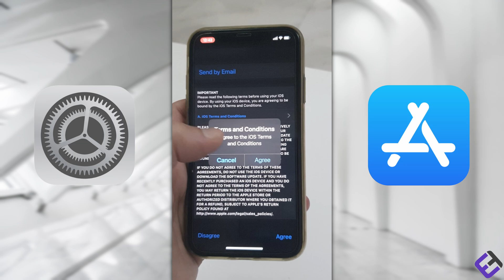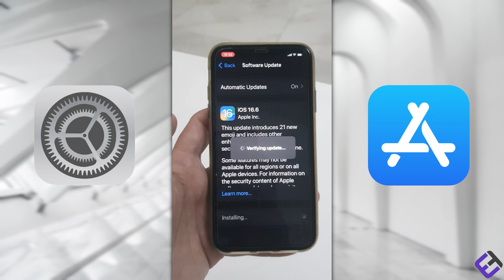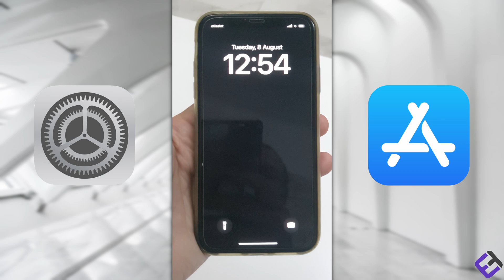How to Update Your iPhone | How To Do a Software Update on Your Apple Device (2023)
Learn how to check if a new version of iOS is available for your Apple devicess. This includes software updates for currently-installed versions, and the option to upgrade to the newest version available.

☀️ Key Search Words:
Ezer-Tech
update ios
how to install ios software
How to Update your iPhone Software Faster
How to Update Apple Software
how to ios / iphone,
how to update iphone 6 to ios 14,
how to hide photos on iphone ios 16,
how to customize iphone home screen ios 16,
how to update iphone 6 to ios 13,
how to change app icons on iphone ios 16,
how to get ios 16 on iphone 7,
how to remove ios 16 beta from iphone,
how to change home screen on iphone ios 16,
how to update iphone 6 plus to ios 14,
how to update iphone 6 to ios 15,
how to on iphone airpods,
how to on iphone airdrop,
how to iphone on android,
how to on an iphone 11,
how to on apple iphone,
how to on an iphone 13,
how to on an iphone 5,
how to on an iphone x,
how to on an iphone 7,
how to on iphone 6,
how to lock apps on iphone ios 16,
how to move ios from android to iphone,
how to update an iphone 6 to ios 14,
how to update an iphone 6 to ios 13,
how to update an iphone 6 to ios 15,
how to get ios 16 on an iphone 7,
how to update an iphone 6 plus to ios 14,
how to jailbreak an iphone ios 16,
how to update an iphone 7 to ios 16,
how to on iphone battery percentage,
how to on iphone back button,
how to on iphone button,
how to on iphone bluetooth,
how to screenshot on iphone back tap,
how to on iphone x battery percentage,
how to on iphone 12 battery percentage,
how to check for iphone battery health,
how to use iphone for beginners,
how to delete photos on iphone but not icloud,
how to show battery percentage on iphone 11 ios 16,
how to save battery on iphone ios 16,
how to show battery percentage on iphone xr ios 16,
how to remove ios 16 beta from iphone without computer,
how to add battery percentage on iphone ios 16,
how to remove background in iphone ios 16,
how to get old wallpaper back on iphone ios 16,
how to move notification bar on iphone ios 16,
how to remove ios beta from iphone,
how to get ios 16 beta on iphone 7,
how to on iphone call flash,
how to on iphone camera sound,
how to record on iphone call,
how to backup iphone on computer,
how to on control center iphone,
how to on wireless charging iphone 13,
how to on wireless charging iphone 11,
how to on wireless charging iphone 12,
how to costume your iphone home screen ios 16,
how to make your iphone look cool ios 16,
how to customize iphone lock screen ios 16,
how to customize your iphone ios 16,
how to change widgets on iphone ios 16,
how to check ios version on iphone,
how to change your wallpaper on iphone ios 16,
how to change the font on your iphone ios 16,
how to change clock on iphone ios 16,
how to change ringtone on iphone ios 16,
how to on iphone dark mode,
how to ios app development,
how to on disabled iphone,
how to screenshot on iphone double tap,
how to turn on iphone developer mode,
how to check on iphone data usage,
how to put iphone on do not disturb,
how to buy iphone on debit card emi,
how to change name on iphone device info,
how to put iphone on dark mode,
how to download ios 14 on iphone 6,
how to download ios 16 on iphone 7,
how to download ios 13 on iphone 6,
how to have different wallpapers on iphone ios 16,
how to do shortcuts on iphone ios 16,
how to download ios 16 in iphone 11,
how do i update my iphone to ios 16,
how to do widget on iphone ios 16,
how to delete iphone wallpaper ios 16,
how to iphone on emi,
how to buy iphone on emi,
how to buy iphone on emi with debit card,
how to backup iphone on external hard drive,
how to iphone emoji in instagram,
how to iphone editing in android,
how to iphone edit photo,
how to iphone emoji,
how to iphone esim,
how to iphone emoji in android,
how to enable battery percentage on iphone 11 ios 16,
how to edit widgets on iphone ios 16,
how to install psp emulator on iphone ios 15,
how to edit lock screen iphone ios 16,
how to edit widgets on iphone ios 15,
how to enable mms message on iphone ios 16,
how to edit icons on iphone ios 16,
how to use depth effect on ios 16 iphone x,
how to edit messages on iphone ios 16,
how to unlock notes on iphone forgot password,
how to download video on iphone from youtube,
how to get contacts on iphone from gmail,
how to transfer music on iphone from computer,
how to make live wallpaper for iphone ios 16,
how to update ios for iphone 6,
how to get ios 16 for iphone 7,
how to update ios 16 for iphone 11,
how to get ios 16 for iphone 7 plus,